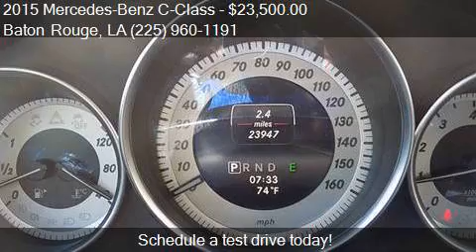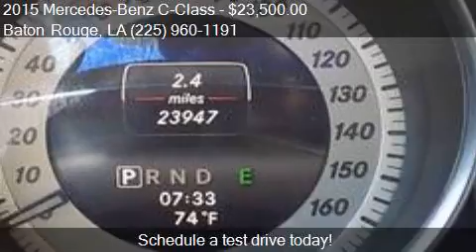2015 Mercedes-Benz C-Class C 250 2dr Coupe for sale in Baton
This 2015 Mercedes-Benz C-Class C 250 2dr Coupe is for sale in Baton Rouge, LA 70816 at Legendary Import Group.

Engine: 1.8L I4 Turbocharger
Transmission: Automatic 7-Speed
Color: Black
Mileage: 23890
Contact Legendary Import Group 10660 Coursey Blvd Baton Rouge, LA 70816 to test drive this 2015 Mercedes-Benz C-Class C 250 2dr Coupe today.